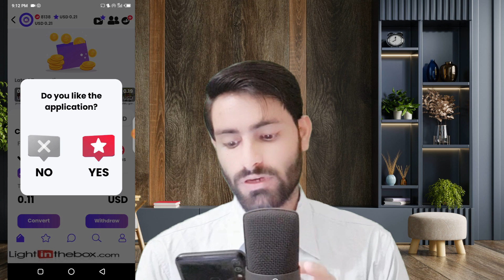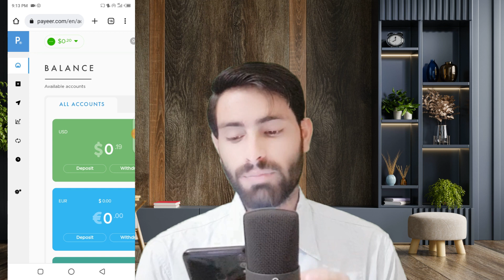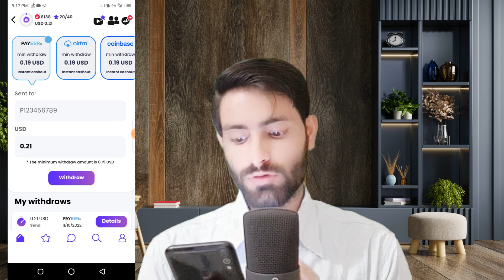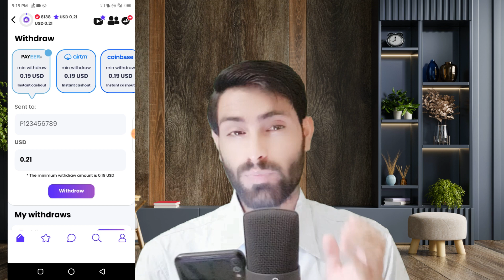Givvy Social App Payment Proof | New Earning App | Real Earning App in Pakistan | Online Earning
👇Share Photos Earn Money App

👇Complete Video How to Earn Money From givvy social App

earning app
earning app in pakistan today
new earning app today pakistan
new earning platform
online earn app
share photos earn money
how to earn money by uploading photos
how to earn money by like and follow
how to earn money by like photo